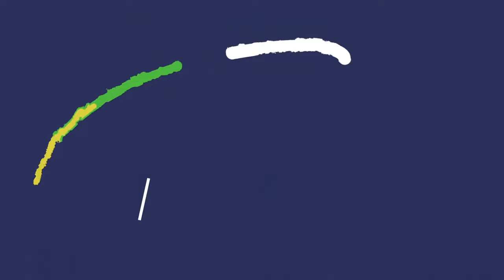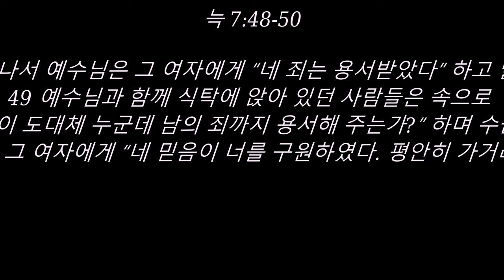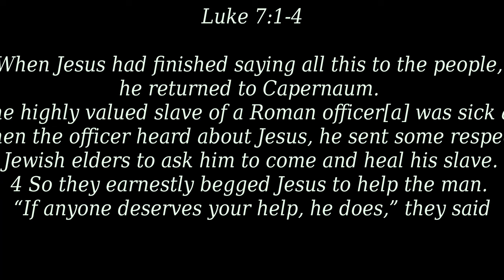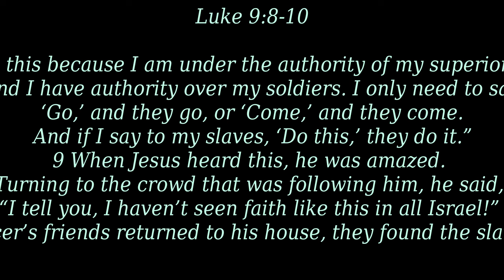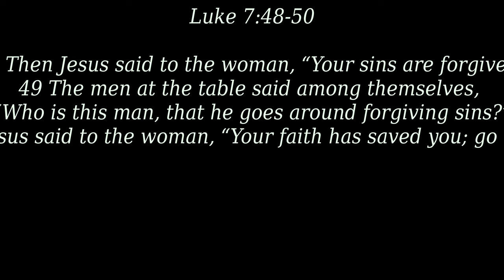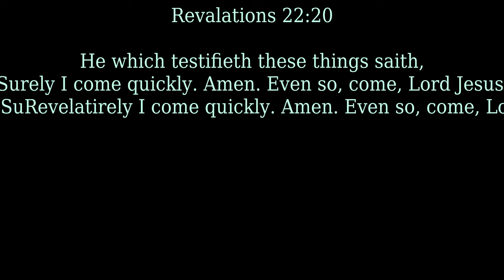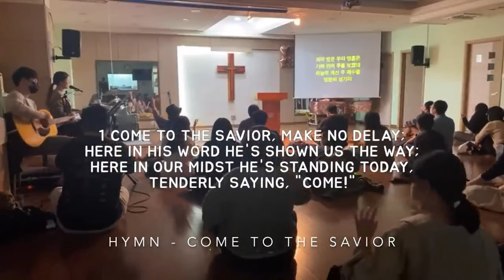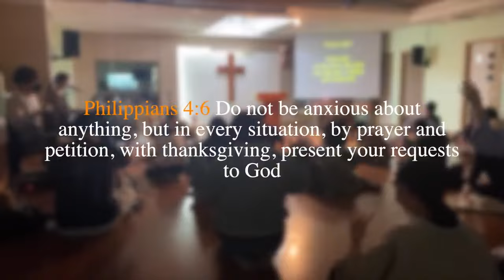4032022 CCC with Special Message from Servants of Christ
2022 년 4  왈 3 일

"믿음의 색"

늑 7:1-10, 35-50 (KLB)

1. 예수님은 이 모든 말씀을 마치신 후에 가버나움으로 가셨다.
2 그때 어떤 [a]장교의 신임받는 종이 병들어 거의 죽게 되었다.
3 장교는 예수님의 소문을 듣고 유대인 장로 몇 사람을 예수님께 보내, 오셔서 그의 종을 좀 고쳐 달라고 간청하였다.
4 그들이 예수님께 와서 “이 사람은 주님의 도움을 받을 만도 합니다.
5 그는 우리 민족을 사랑하고 회당까지 지어 주었습니다” 하고 간청하였다.
6 그래서 예수님은 그들과 함께 가셨다. 그의 집 가까이 이르렀을 때에 장교는 친구들을 예수님께 보내 이렇게 전하게 하였다. “주님, 수고하지 마십시오. 저는 주님을 제 집에까지 오시게 할 만한 자격이 없습니다.
7 그래서 감히 나가 뵈올 생각조차 못했습니다. 그저 나으라는 말씀만 한마디 해 주십시오. 그러면 제 하인이 나을 것입니다.
8 저도 윗사람을 모시고 있고 제 아래에도 부하들이 있어서 제가 부하에게 ‘가라’ 하면 가고 ‘오라’ 하면 오고 제 하인에게 ‘이 일을 하라’ 하면 합니다.”
9 예수님은 이 말을 듣고 그를 갸륵하게 여기시며 따라온 사람들을 향해 말씀하셨다. “내가 분명히 말하지만 이스라엘 사람 중에서도 이만한 믿음은 보지 못하였다.”
10 장교가 보낸 그 사람들이 집에 돌아가 보니 종은 이미 나아 있었다

  늑 7:35-50

35 그러나 [a]하나님의 지혜는 그것을 받아들이는 사람에 의해서 옳다는 것이 입증된다.”

용서받은 여자
36 한 바리새파 사람이 함께 식사하자고 예수님을 초대하였다. 그래서 예수님이 그의 집에 들어가 식탁에 앉으셨을 때
37 그 마을에 사는 죄 많은 한 여자가 예수님이 바리새파 사람의 집에서 음식을 잡수신다는 것을 알고 향유 한 병을 가지고 와서
38 예수님의 뒷발치에서 울며 눈물로 예수님의 발을 적셨다. 그러고서 그 여자는 자기 머리카락으로 예수님의 발을 닦으며 거기에 입맞추고 향유를 부었다.
39 예수님을 초대한 바리새파 사람은 이것을 보고 ‘만일 이 사람이 예언자라면 자기를 만지는 이 여자가 누구라는 것쯤은 알 텐데. 이 여자는 죄인이 아닌가!’ 하며 속으로 중얼거렸다.
40 그래서 예수님이 그에게 말씀하셨다. “시몬아, 내가 너에게 할 말이 있다.” “선생님, 말씀하십시오.”
41 “돈놀이하는 어떤 사람에게 빚을 진 두 사람이 있었는데 하나는 [b]500데나리온, 하나는 50데나리온의 빚을 졌다.
42 둘 다 빚을 갚을 돈이 없으므로 돈놀이하는 사람은 그들의 빚을 모두 면제해 주었다. 그 두 사람 중에 누가 더 그를 사랑하겠느냐?”
43 “제 생각에는 더 많이 면제받은 사람입니다.” 그래서 예수님은 “네 말이 맞다” 하시고
44 그 여자를 돌아보시며 시몬에게 다시 말씀하셨다. “이 여자가 보이느냐? 내가 네 집에 들어왔을 때 너는 나에게 발 씻을 물도 주지 않았으나 이 여자는 눈물로 내 발을 적시고 머리카락으로 닦아 주었다.
45 너는 나에게 입맞추지 않았으나 이 여자는 내가 들어올 때부터 계속 내 발에 입을 맞췄다.
46 너는 내 머리에 아무 기름도 발라 주지 않았으나 이 여자는 향유를 내 발에 부었다.
47 그러므로 내가 너에게 말하지만 이 여자의 많은 죄가 용서를 받았다. 그것은 이 여자가 나를 많이 사랑했기 때문이다. 그러나 적게 용서받은 사람은 적게 사랑한다.”
48 그러고 나서 예수님은 그 여자에게 “네 죄는 용서받았다” 하고 말씀하셨다.
49 예수님과 함께 식탁에 앉아 있던 사람들은 속으로 “이 사람이 도대체 누군데 남의 죄까지 용서해 주는가?” 하며 수군거렸다.
50 그러나 예수님은 그 여자에게 “네 믿음이 너를 구원하였다. 평안히 가거라” 하고 말씀하셨다.
43 “제 생각에는 더 많이 면제받은 사람입니다.” 그래서 예수님은 “네 말이 맞다” 하시고

KZET Cornerstone Live On Air Radio Station Chapter:

Speaker: Daniella Oh
Wheaton College
Chicago, Illinois